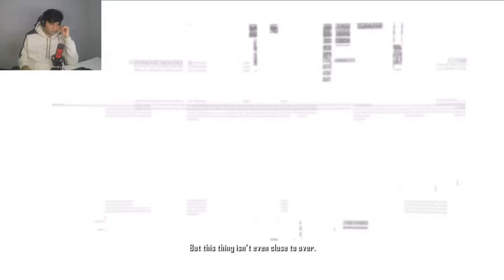بازی کریسیس 2 با دوبله فارسی پارت اخر | Crysis 2 End Part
مجموعه بازی های کریسی یکی از پر خاطر ترین بازی های در سبک شوتر حساب میشوند که ختمل توصیه میشود که ان هارا تجربه کنید.

یو گایز
هرشب ویدئو جدید داریم با انواع سبک ها و ایده‌ های مختلف و هر 3 روز یکبار گیمپلی های با دوبله های فارسی داریم لطفا سابسکرایب کنید، و نوتیفیکیشن را روشن کنید تا به محض آپلود جدید اولین نفر باشید که ویدیو رو میبینید.

پس از موفقیت بازی Crysis در سال 2007 استدیوی Crytek به سرعت مشغول ساخت نسخه ی دوم این بازی شد، روند ساخت بازی Crysis 2 نزدیک به 4 سال زمان برد و این بازی در سال 2011 برای کنسول های نسل هفتمی و رایانه های شخصی در دسترس قرار گرفت. در ساخت بازی Crysis 2 از نسخه ی دوم موتور کرای انجین استفاده شده است، برای همین ما در بازی شاهد گرافیک فوق العاده واقع گرایانه تر و فیزیک طبیعی تر هستیم. برخلاف انتظارها، بازی Crysis 2 حتی توانست بسیار موفق تر از نسخه ی اول خود عمل کند و تبدیل به یکی از پرفروش ترین بازی های نسل هفتم شد.

داستان بازی در ادامه ی نسخه ی اول روایت می شود، جایی که شما و گروهتان موفق نشده اید جلوی بیگانگان و برنامه های خطرناکشان را بگیرید، حال باید دوباره با هم رزمانتان به میدان نبرد اعزام شوید و جلوی بیگانگان را بگیرید. در نسخه ی دوم بازی همانند نسخه ی اول شاهد محیطی بزرگ و پر جزئیات هستیم. محیط بازی نسبت به نسخه ی اول تقریبا دو برابر شده و تخریب پذیری محیط نیز به طرز قابل توجهی افزایش داشته است. در نسخه ی دوم بازی برای اولین بار شاهد وجود بخش چند نفره و آنلاین نیز هستیم که نسبت به بخش داستانی از کیفیت کمتری برخوردار است.

شاید کمتر کسی پیش بینی می کرد که استدیوی Crytek بتواند گیم پلی نسخه ی دوم بازی Crysis را بهبود ببخشد، زیرا گیم پلی نسخه ی اول بازی آنقدر کامل و بی نقص بود که نیازی به توسعه ی آن احساس نمی شد، اما استدیوی Crytek موفق شد با افزودن المان ها و مکانیزم های جدید گیم پلی بازی را حتی جذاب تر از قبل نیز بکند. گرافیک Crysis 2 همانند نسخه ی اول خود بی نظیر و انقلابی است، گرافیک بازی آنقدر چشم نواز و زیبا است که حتی پس از گذشت سال ها نیز همچنان زیبایی و تازگی دارد.

Crysis 2 بازی است که همانند نسخه ی اولش زیبا و بی نظیر است و تجربه ی آن به تمامی دوست داران ژانر شوتر اول شخص توصیه می شود.